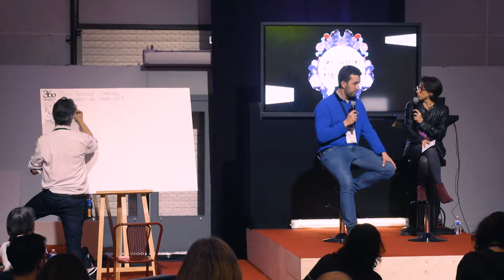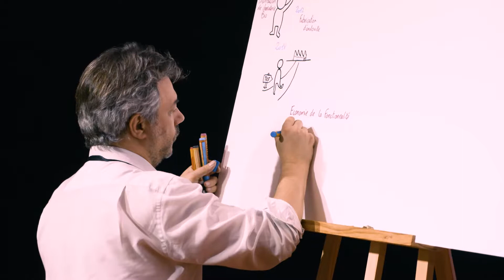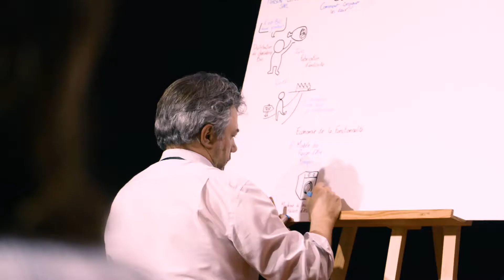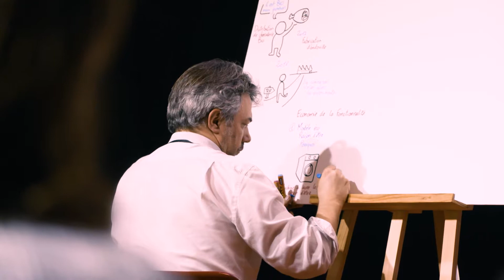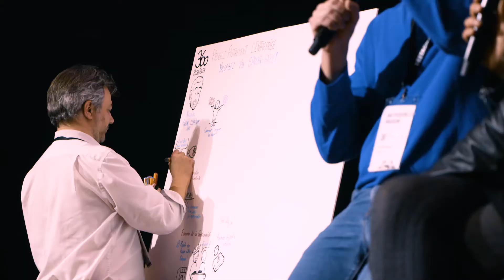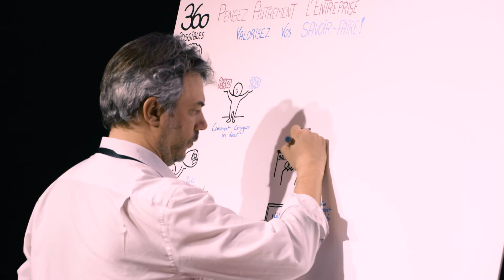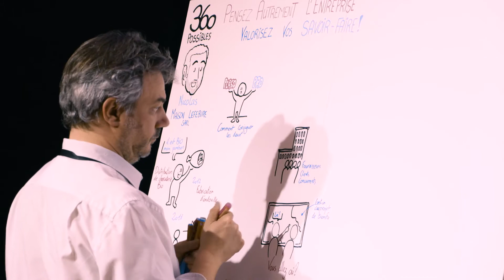[SPEAKERS2018] Nicolas Lefebvre, Maison Lefebvre SARL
360 Possibles 2018 - Le Grand Frisson - 28&29 novembre 2018 - Rennes, Parc Expo

Penser autrement l’entreprise : modifiez vos habitudes de gestion, coopérez avec votre écosystème, valorisez vos savoir-faire !

“Avec  l’EFC il faut être prêt à se déformer des habitudes de gestion classiques. Accepter de changer de posture vis-à-vis de ses client.e.s, fournisseur.e.s, salarié.e.s pour aller vers la coopération et se détacher de la collaboration. Il s’agit de se donner le droit de s’interroger sur le pourquoi nous mettons collectivement dans l’entreprise autant d’énergie chaque jour.Cette simple question nous autorise à ouvrir le champ des possibles, elle nous emmène vers notre raison d’être.

Cette méthode nous a permis de passer de « Fabricant de charcuterie artisanal » à « Vous permettre de partager la fierté de nos savoir-faire et de notre écosystème au travers d’une expérience gustative de caractère ».

L’ambition de notre engagement dans cette démarche est de pouvoir partager de façon plus factuelle les réflexions, les ambitions, les ressentis qui au bout du compte guident le dirigeant et ses choix pour l’entreprise. Les émotions et la peur ne sont pas néfastes, bien au contraire, mais nous devons pouvoir les utiliser et les partager pour prendre des décisions au quotidien. Sinon, elles nous enferment, on parle souvent de la solitude du dirigeant.

L’EFC est pour moi une méthode que nous expérimentons en ce moment et qui apporte un cadre stimulant, qui permet d’aller beaucoup plus loin grâce à l’élargissement du champ des possibles.”